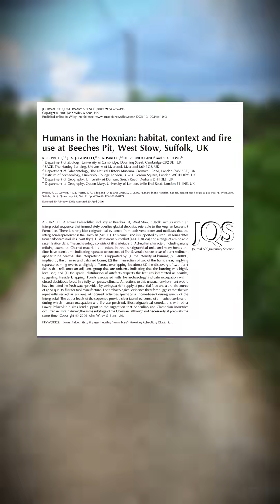When Humans First Learned to Control Fire?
For a long time, scientists weren’t sure when humans truly learned to control fire.

Archaeological evidence now points to regular, controlled fire use around 400,000 years ago, including hearth remains found at Beeches Pit in England.

Fire wasn’t just warmth or light  it changed how humans cooked, survived, and lived together.

This short video explores one of the earliest proven human technologies.